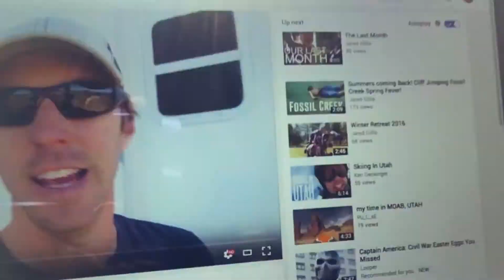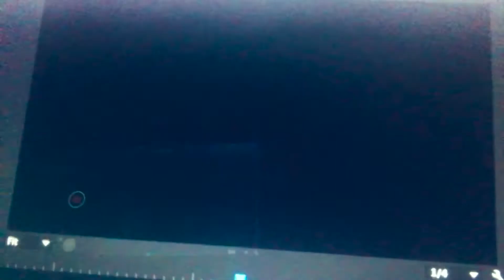Meeting other RV LIVING families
Follow our families nomadic travel adventures!

This week, we get visited by an amazing family from Arizona who are about to launch out and live their own adventure... or, more appropriately, start their own Pilgrimage, clever eh?

The Gillis family as their called because that's their name are actually just starting their own channel that follows their families adventure. You must check it out, and can do so

They're an amazing family, hope enjoy them as much as we did.

Happy watching!

It's good for the you, it's good for the world.